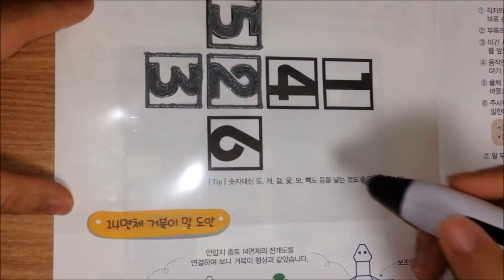3D펜 - 반짝반짝 빛나는 LED 주사위 만들기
안녕하세요!!
3D스팀펜으로 만드는 LED 주사위 만들기 입니다.
평범한 주사위에 LED볼을 넣어 충격을 주면 반짝반짝!!
재미있게 보셨다면 '구독'버튼 꽉 눌러주세요~~

3D스팀펜 무료도안은